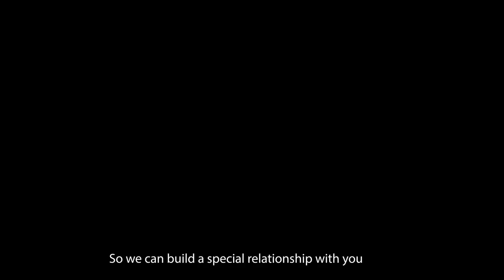Care Heroes - ft. Dr. Subroto Das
Some incidents leave us stunned forever. Our CareHero, Mr. Subroto Das, went out of his way to save lives from road accidents by initiating an ambulance service and proved that, beyond everything, care is vital to preserving life.